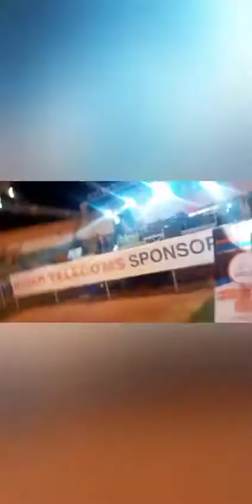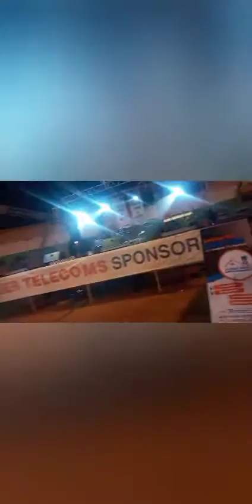Hamzarto set fire 🔥🔥🔥at the Just ended M.D.M Crew concert in Niger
The Ghanian Nigerien hiphop artist thrill fans at the M.D.M Crew concert in Niger at the Stade General  Seyni Kountche.